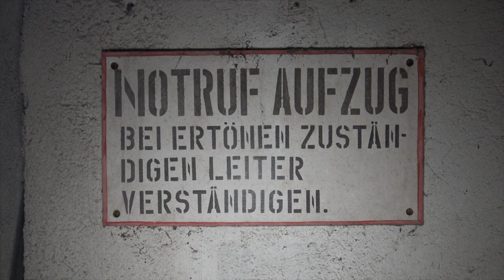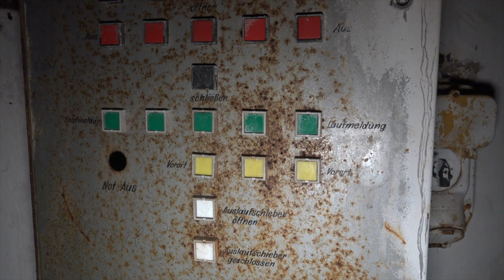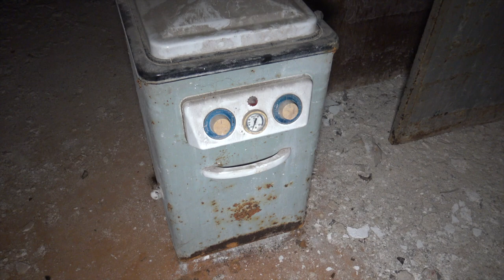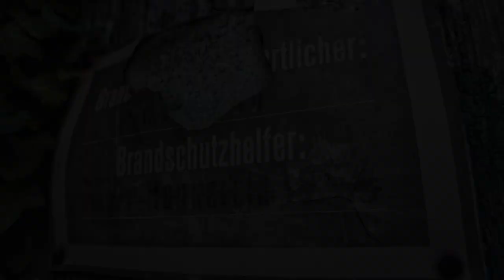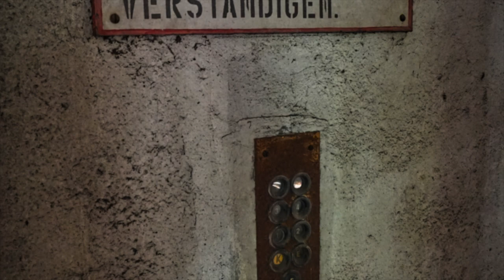Verlassene Malzfabrik TEIL 1 | 107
Diese Woche erwartet Euch der im Vorfeld angekündigte ERSTER TEIL unseres Dreiteilers in Form einer 1865 gegründeten Malzfabrik. Die Geschichte dieser Anlage ist recht üppig weswegen Ihr lieber einen Blick in unser Video werfen solltet, es wäre einfach zu viel zum schreiben gewesen.

Aktuelles Equipment